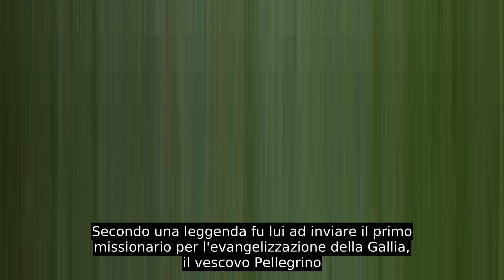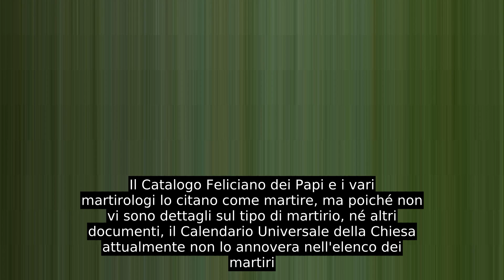Papa Sisto I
Secondo il Catalogo Liberiano dei papi, svolse il suo pontificato sotto l'imperatore Adriano, «a consulatu Nigri et Aproniani usque Vero III et Ambibulo» («dal consolato di Nigro e Aproniano a quello di Vero III e Ambibulo»), ovvero dal 117 al 126